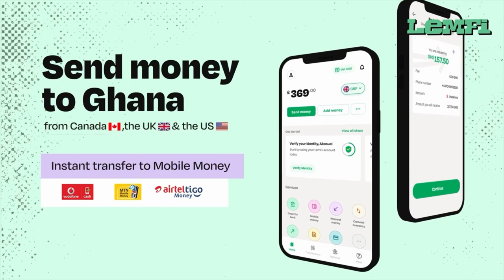The University In Somanya Has Made Things Expensive,Single Room Was Gh50 But Now Gh300- Mango Farmer